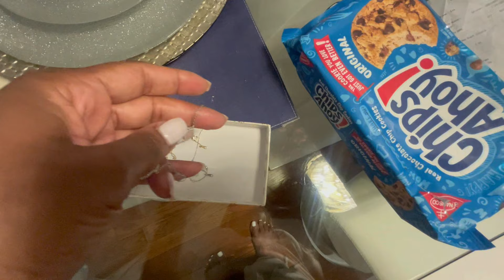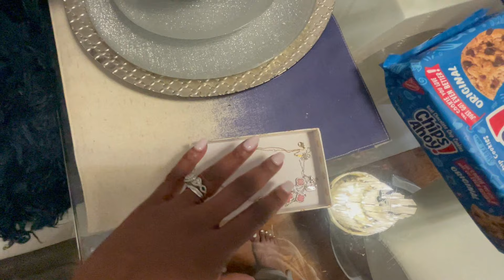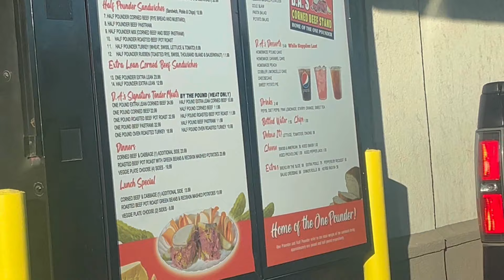VLOG: TARGET & ULTA HAUL | TRYING TO TIGHTEN UP THESE KNOTLESS BRAIDS NEW GUCCI UNBOXING +TASTE TEST